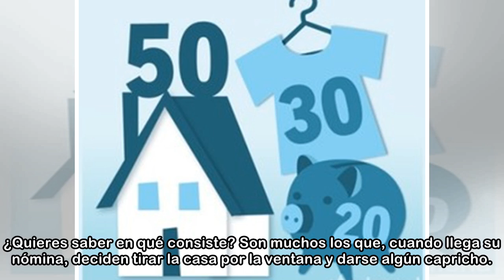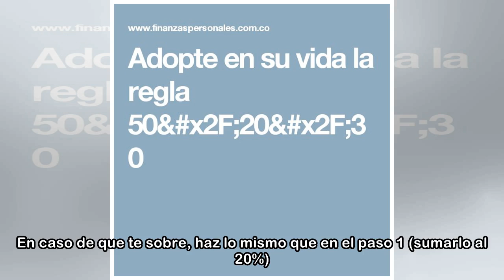La regla 50/20/30: el método definitivo para ahorrar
¿Preocupado por las vacaciones porque eres de los que gasta todo su salario antes de que termine el mes? No te preocupes. En TICbeat hemos encontrado el método definitivo para ahorrar: la regla 50/20/...